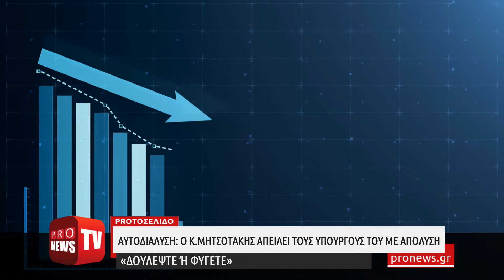Κ.Μητσοτάκης προς τους υπουργούς του: «Δουλέψτε αλλιώς θα σας απαλλάξω των καθηκόντων σας»!